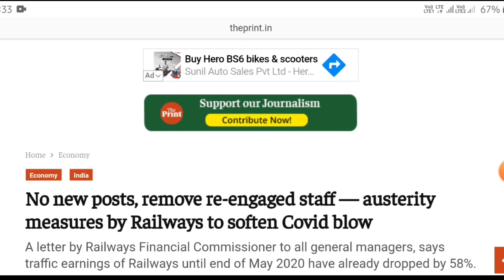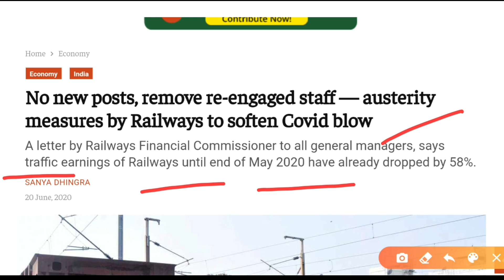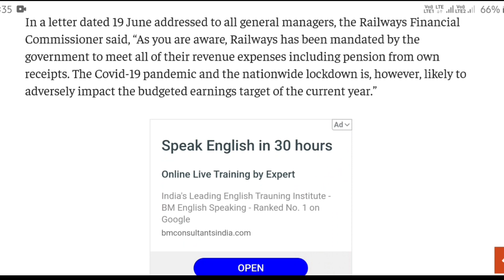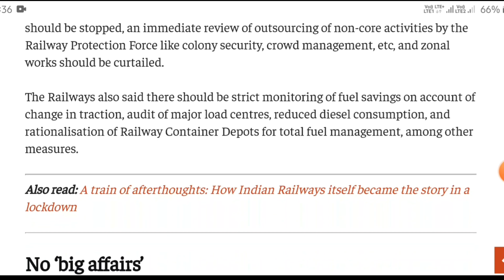Railway Official Update | सभी भर्तियों पर रोक | Cost Cutting | Railway Action Plan 2020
Topic Covered -

railway action plan 2020 official update
railway action plan 2020
railway action plan 2020 official notice
railway new vacancy freeze 2020
railway me nyi vacancy nhi ayegi
railway no vacancy
railway no job plan
railway cost cutting plan